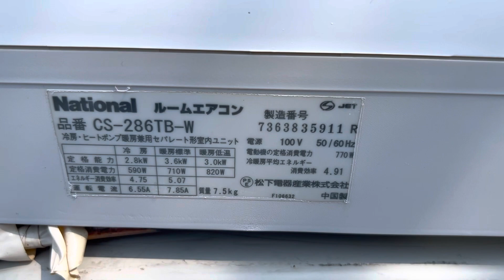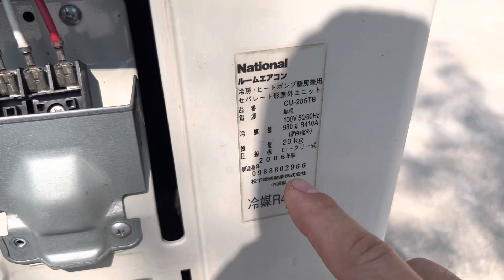Máy 12.000 btu